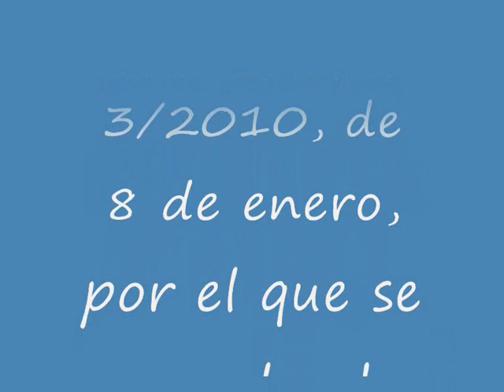Esquema Nacional de Seguridad en el ámbito de la Administración Electrónica.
Real Decreto 3/2010, de 8 de enero, por el que se regula el Esquema Nacional de Seguridad en el ámbito de la Administración Electrónica.